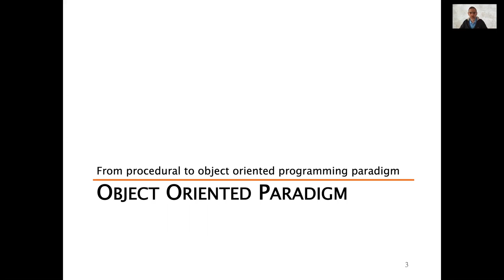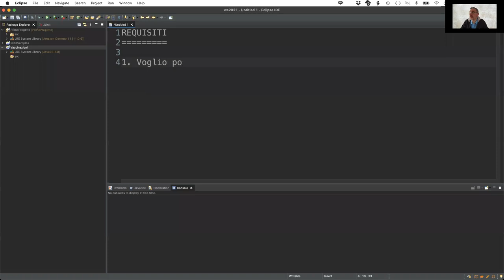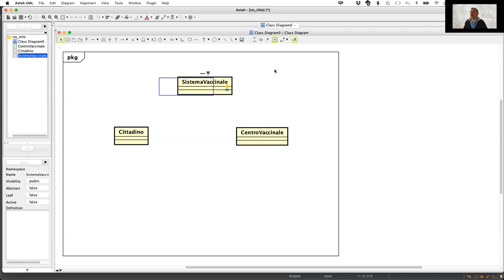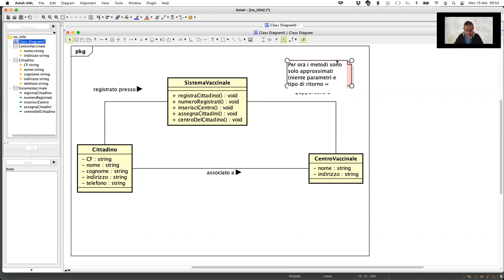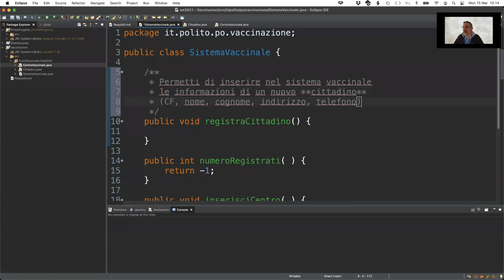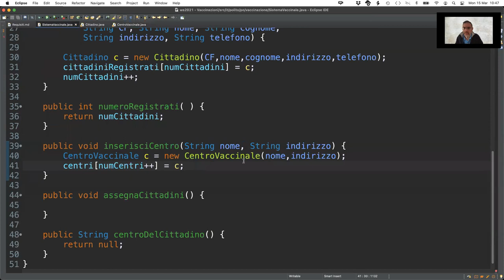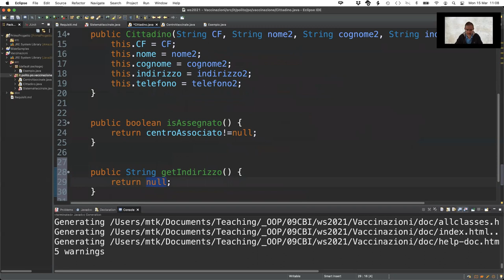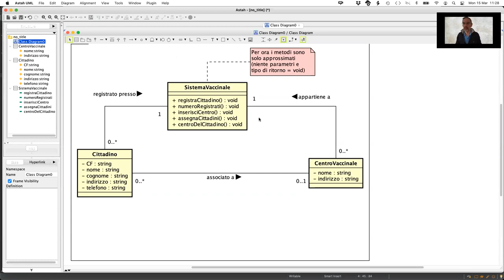PO 2021 - Lezione del 15 Marzo - L'approccio orientato agli oggetti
- Panoramica su approccio OO
- Modello di dominio
- Dal modello al codice Java
- Progettazione delle classi